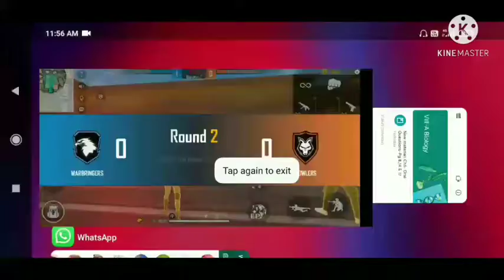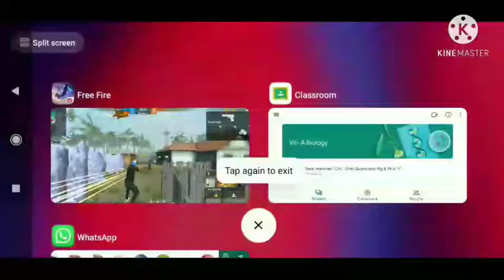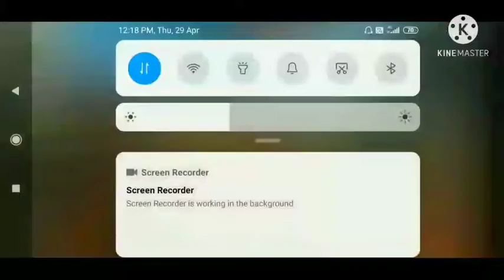1 vs 2 BEST CLASH SQUAD CUSTOM EPIC FIGHT|GARENA FREEFIRE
[29/04, 8:23 AM] Krishnendu Jana: CONFIGURACIÓN PERFECT para